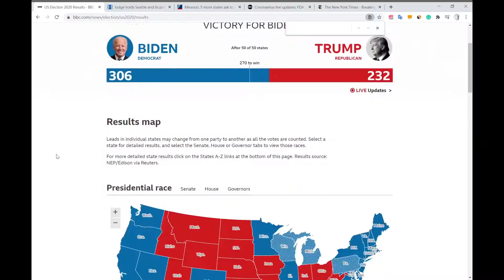Mindnap: Your Personal Meditation Coach - Mindnap: Your Personal Meditation Coach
Your Personal Meditation Coach
A better way to improve focus, deal with anxiety and insomnia.

Mindnap: Your Personal Meditation Coach - mindnapyour personal meditation coach .

mindnap your personal meditation coach.